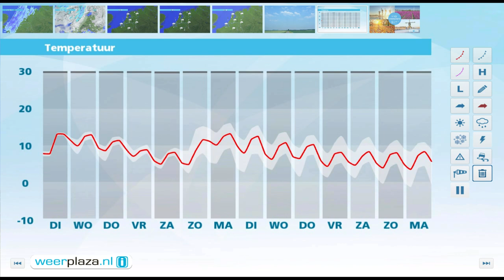Weerbericht maandagmiddag: Druilerige dinsdag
In een groot deel van het land valt vanmiddag regen en motregen, als laatste ook in Limburg. Het is 2 graden in het oosten en 7 aan zee. Vannacht loopt de temperatuur nog iets verder op. De wind draait van zuid naar zuidwest en waait matig tot krachtig, 3 tot 6 Bft. Morgen is het een groot deel van de dag druilerig en grijs. Het wordt aanmerkelijk zachter met maxima van 10 tot 13 graden. De woensdag en donderdag verlopen ook grotendeels bewolkt. Daarbij zijn er woensdag droge perioden met soms een bui, donderdag is het vaak nat.